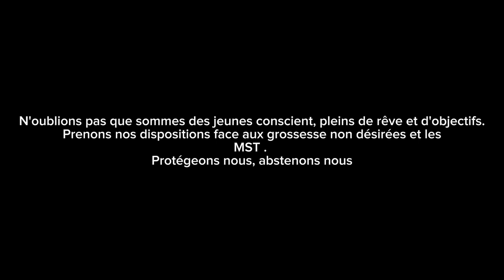Le docteur de la comédie - L'accouchement